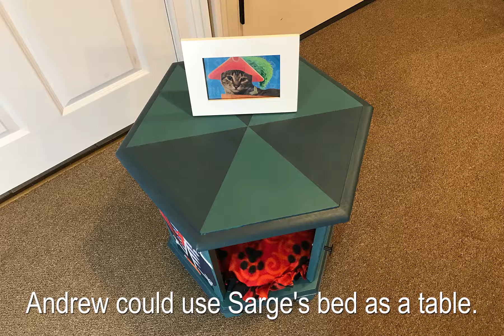A bed for Andrew's cat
A side table / cat bed for Sgt. Pepper by Karen Rae Levine, Chapter 2: From Pen to Paint.